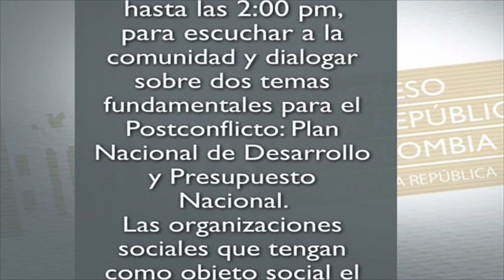Invitación a Audiencia Pública sobre Plan Nacional de Desarrollo y Presupuesto Nacional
Audiencia pública sobre Plan Nacional de Desarrollo y Presupuesto Nacional a realizarse el 22 de septiembre en el Auditorio Luis Guilñlermo Vélez del Congreso de la República.